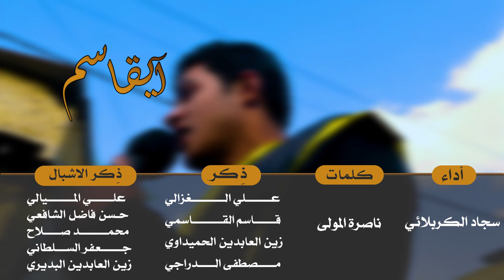|| آ يقاسم || أداء: سجاد الكربلائي || كلمات: ناصرة المولى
|| أداء: سجاد الكربلائي
|| كلمات: ناصرة المولى

||ذِكر: علي الغزالي | قاسم القاسمي | زين العابدين الحميداوي | مصطفى الدراجي
|| ذِكر  الأشبال: علي الميالي | حسن فاضل الشافعي | محمد صلاح | جعفر السلطاني | زين العابدين البديري

|| موكب مسير
||شور منهج آل الرسول .. تَقْوى - وَسَطِيّة - أخلاق
|| بابل ـ القاسم

||نص القصيدة||

آ يقاسم آ يقاسم آ يقاسم
بالظلم گضّيت العمر والطاغي سالم
بحسره گضّيت العمر
وانظلمت من الزغر
يلعن الله كل طاغي وظالم
 انتم أسياد العرب آل الرسول
 يا نسل حيدر علي فحل الفحول
ونزِّلَو بيكم ظُلم يبن البتول
 وبيكم اتمَثَّل العاصي الظالم
يظهر المهدي ولجلكم ينتصر
 هوّ حامي الدين وراعي الأمر
 احنه نتمسك بأمره وننتظر
والكم جنود نخاطر ونقاوم
بشوركم نتمَسَّك وننصر أمركم
وانتم آل النبي ما ننكر فضلكم
 ما نبايع لا گبلكم لا بعدكم
وانتم اشراف العرب والباري عالم
ناصرة المولى